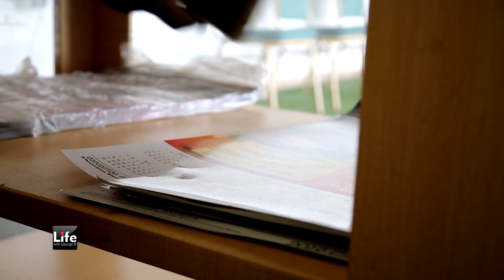DON'T JUDGE BY APPEARANCE | GEORGE BOATENG JNR | LIFE MORALS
Many at times, most of think we need to be know the caliber of somebody before we accord the necessary respect or help. This video shows how a secretary disrespected the owner of her company just because his outfit was not suggesting a company's owner.

Please your comment on this video is very important to us. Do share with us.
Please know that, anytime your sharing life morals videos, you are not just sharing real life stories, but you are actually changing lives positively.